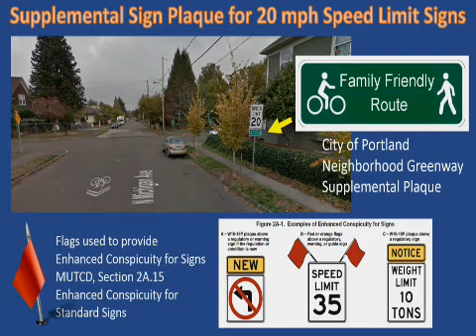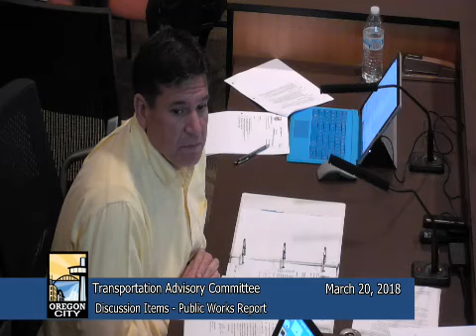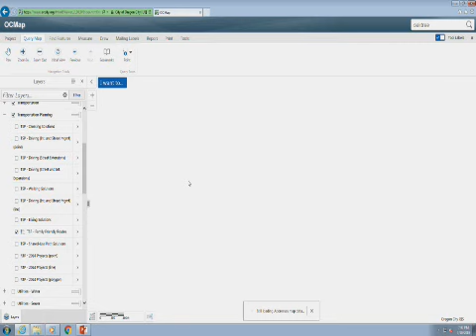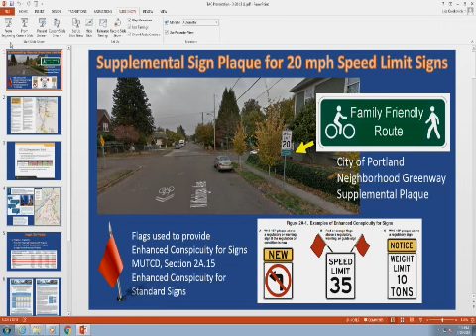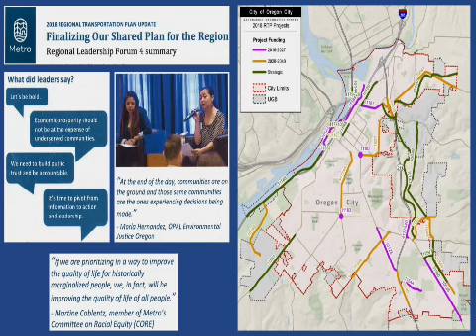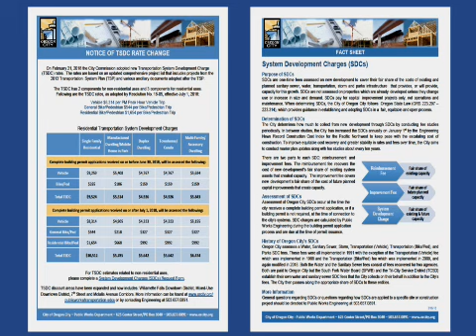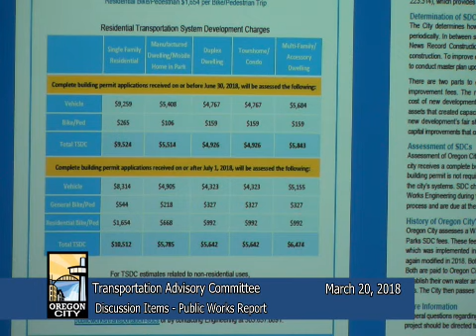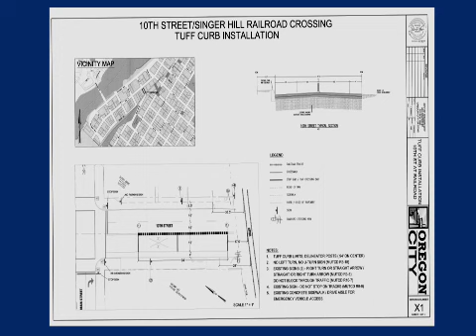Transportation Advisory Committee - March 20, 2018